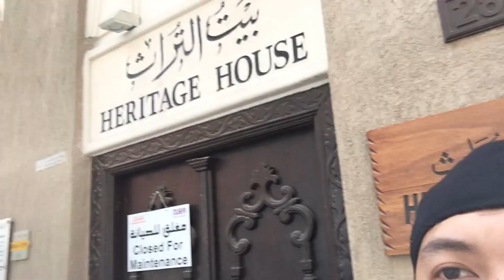Dubai GOLD SOUK | Vlog#3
Dubai Gold Souk or Dubai City of GOLD.

Guinness world records - the world heaviest gold ring (Star of Taiba) 58KG, Dubai Gold Souk Market, Dubai, United Arab Emirates